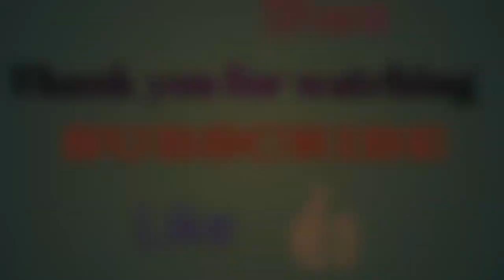Mini Paneer Aloo Paratha Recipe | Vegetarian Aloo Paratha | Tasty Paneer Recipe | Athma Malayalam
Hii  Friends,
Episode 66
Mini Paneer Aloo Paratha Recipe | Vegetarian Aloo Paratha | Tasty Paneer  Recipe |

Plz support my family 😍😍🙂